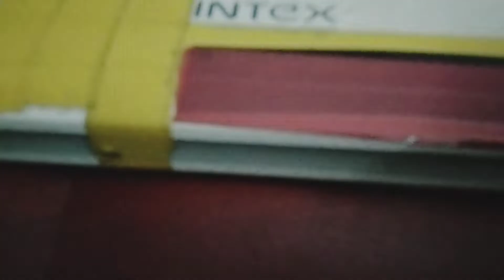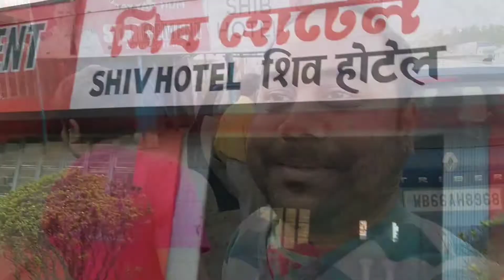Malda to Puri by Car || Ep1